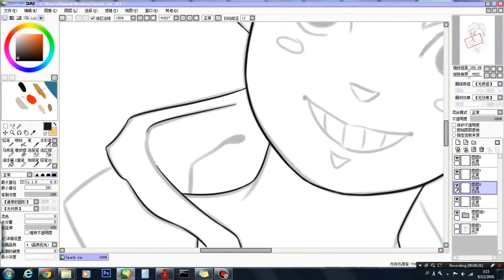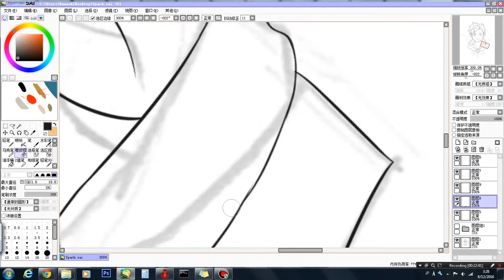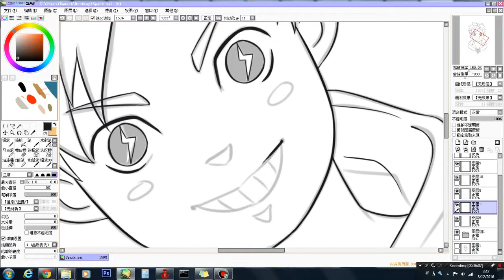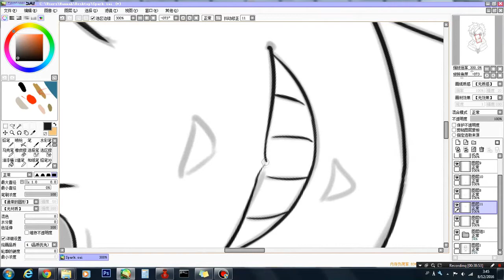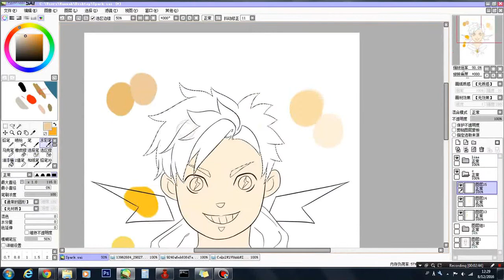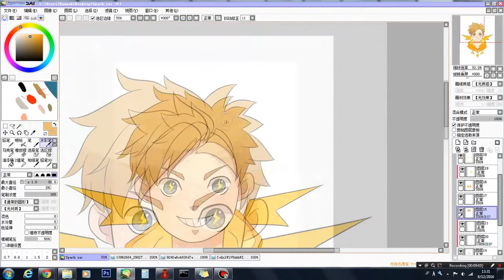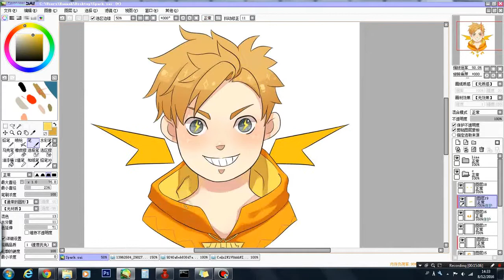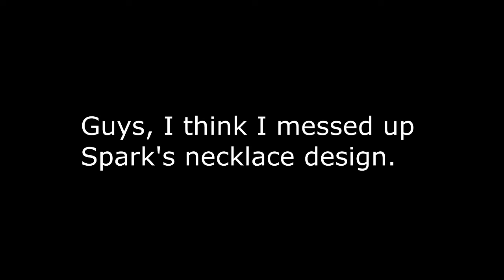SketchJam with Ham- #2 Team Instinct Leader Spark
Team Instinct here!! :D
Hope you like it!! :D Open me pls. Critiques are welcome!!

~What program I used?~
Paint tool SAI
Photoshop CS6
Will do Blanche and Candela. Gonna make them as a sticker tho, and I might sell it online! :D